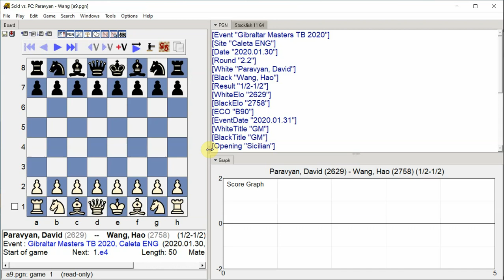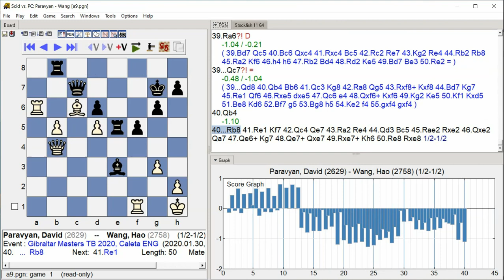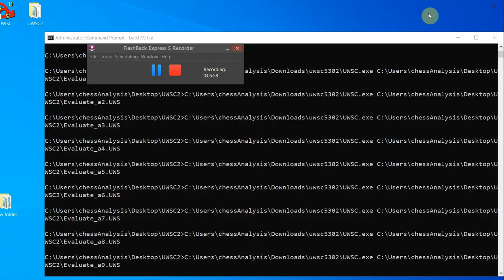Paravyan, David - Wang, Hao, Gibraltar Masters TB 2020, Round 2.2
Gibraltar Masters TB 2020, Caleta ENG, Round 2.2, 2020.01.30
Paravyan, David -- Wang, Hao